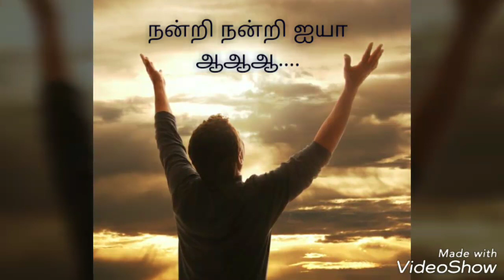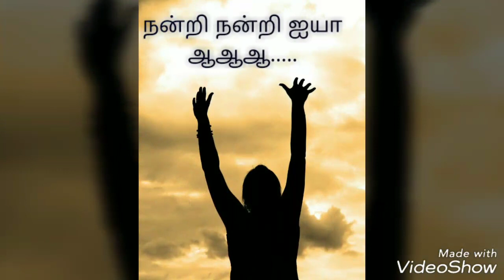Tamil christian whatsapp status songs part-1|maravamal ninaither ayya|fr.Berchmans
Maravamal ninaither ayya part -1
மறவாமல் நினைத்தீரையா
மனதார நன்றி சொல்வேன்
இரவும் பகலும் எனை நினைத்து
இதுவரை நடத்தினீரே
நன்றி நன்றி ஐயா ஆ. ஆ.
கோடி கோடி நன்றி ஐயா